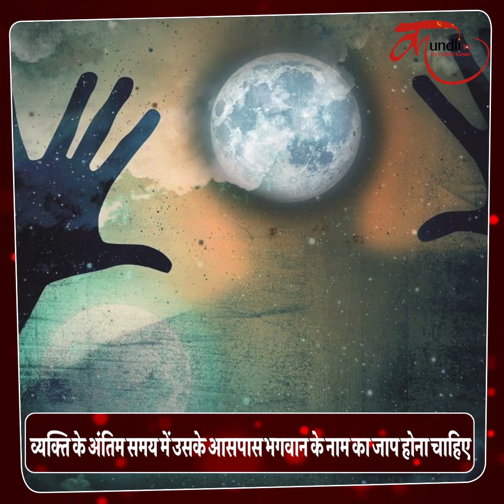Antim Sanskaar Rules and Importance | दाह संस्कार से जुड़ी ये बातें जानकर आप भी रह जाएंगे हैरान